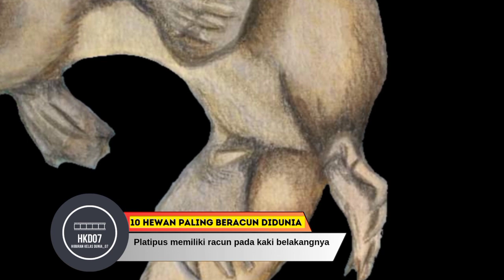kumpulan Hewan Paling Beracun di Dunia, Jangan Dekati Kalau Tidak Mau Mati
Jangan lewatkan kesempatan untuk menjelajahi kisah menarik tentang hewan beracun di seluruh dunia. Bagikan juga video ini kepada teman-teman Anda yang menyukai alam dan hewan-hewan unik.